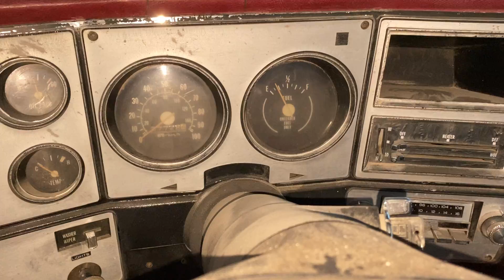Cold start 1979 Chevy Scottsdale Big 10